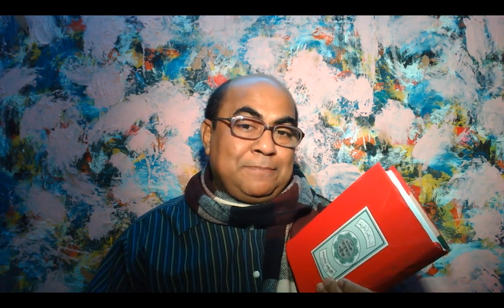দুর্নীতিবাজ নেতা নেত্রী ও কর্মীদের চরিত্র ভালো হয় কখন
বি,এস,পি যে ১০ দফা নীতিমালা দিতে চায়।

বি এস পির ১০ দফা নীতিমালা মেনে যে কেউ বাংলাদেশী সেবা পার্টিতে যোগ দিতে পারেন।
১০ দফা নীতিমালা -
সূরা বানী ইসরাইলঃ৯- একথা সত্য সুনিশ্চিত যে, এই কুরআন সরল সহজতর পথই দেখায়। আর মুমিনদেরকে সুসংবাদ দেয়, যারা নেক কাজ করছে, তাদের জন্য বিরাট পারিশ্রমিক রয়েছে।
১/ ১০ জন সত্য জ্ঞানীদের সোসাইটি রাষ্ট্র পরিচালনার দায়িত্তে থাকবে। এদের কেউ যদি দোষী হয় তাহলে শাস্তি পাবে। এদের এবং দেশের কেউ আইনের উর্ধে থাকতে পারবে না।
২/ ৯০ দিনের মধ্যে যে কোনো বিচার কার্য শেষ করা হবে। কোনো বিচারকে ঝুলন্ত অবস্থায় রাখা যাবেনা। বিচারের ফায়সালা সেই মতেই হবে যিনি বিচারের ফায়সালা দাতা। যিনি সৃষ্টি জীবের জন্য ফায়সালার একটি গ্রন্থ পাঠিয়েছেন। বিচার কার্য সম্পাদন করতে হবে কুরআনের ভিত্তিতে।
৩/ সর্ব ক্ষেত্রে অসৎ কর্ম বর্জন করে সৎকর্মে দেশের এবং বিদেশের সকলের সাথে সহযোগিতা করতে হবে।
৪/ যোগ্যদের তাদের প্রাপ্য স্থানে বসানো। কেননা স্বজন প্রীতি বাংলাদেশী সেবা পার্টি পছন্দ করে না।
৫/ রাষ্ট্র পরিচালকেরা নাগরিকদের মৌলিক চাহিদা এবং তাদের মৌলিক অধিকার নিশ্চিত করে তাদের কে তাদের প্রাপ্য অধিকার প্রদান করবে।
৬/ প্রত্যেক ৫০ হাজার লোকদের সার্বিক দেখাশোনা ও তাদের সহযোগিতার জন্য ১ জন পরিচালক থাকবে।
৭/ যার শাসন ব্যবস্থা অপরিবর্তিত নয় তিনি হলেন আমাদের সৃষ্টি কর্তা আল্লাহ্‌। তাই তিনিই আমাদের শাসন ব্যবস্থার মালিক থাকবেন সর্ব ক্ষেত্রে।
৮/ অশান্তির কর্ম কাণ্ডকে কেউ প্রচার প্রসার করতে পারবে না।
৯/ মুসলিম এবং অমুসলিম সকল নাগরিকদের পূর্ণ স্বাধীনতা প্রদান করা হবে এবং তাদেরকে প্রশাসন শ্রদ্দা, স্নেহ ও নিরাপত্তা প্রদান করবে। তাই দেশের সবাই নিরাপদে বসবাস করবে।
১০/ সবাই নিজ নিজ ধর্ম পালনের ক্ষেত্রে স্বাধীনতা পাবে। যে কোনো ধর্মের অনুসারী থাকুক না কেনো ।